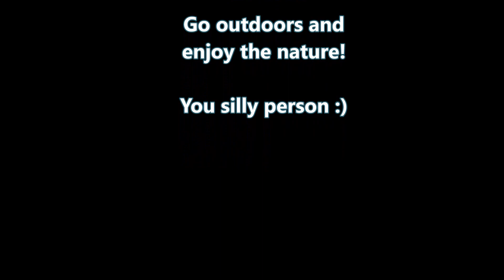Autumn day relaxation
Well how pretty day was this!
I took Teri and the fatbike for a day out in the forest I knew we would like.
Filmed with GoPro Hero 5 Black, edited with allmighty Windows Movie Maker.
Autumn 2018